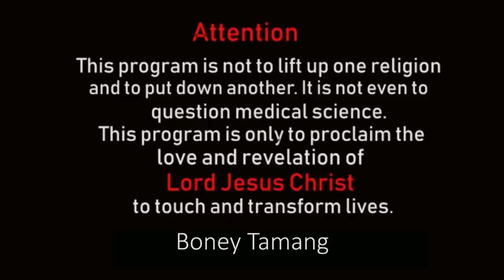बिश्वास येशू को बचन सुनेर मात्रै आउछ